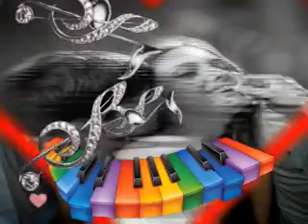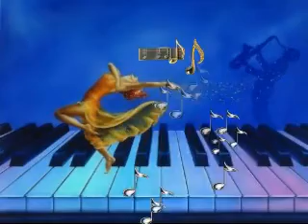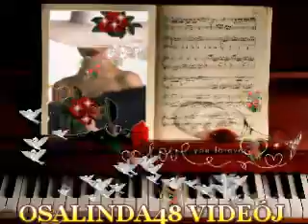TANDORY SÁNDOR - A DAL MOST NEKED SZÓL